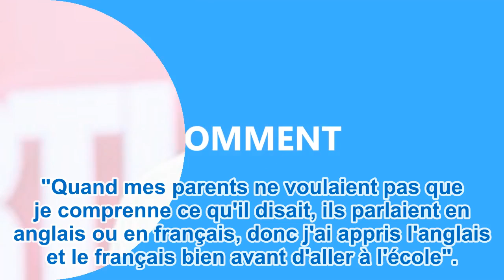Karl Lagerfeld : une vie de petites humiliations et de créativité indomptable| YNCT TV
Karl Lagerfeld : une vie de petites humiliations et de créativité indomptable